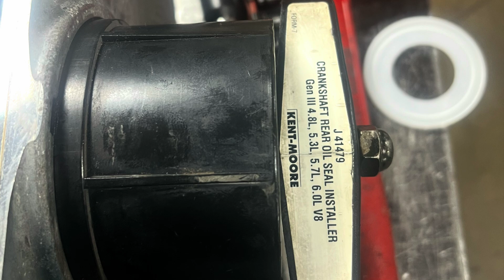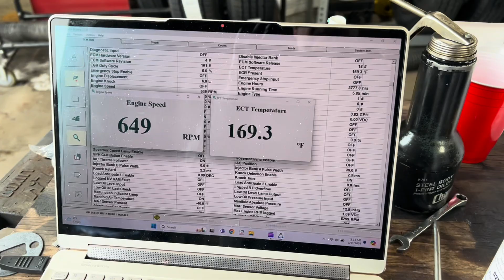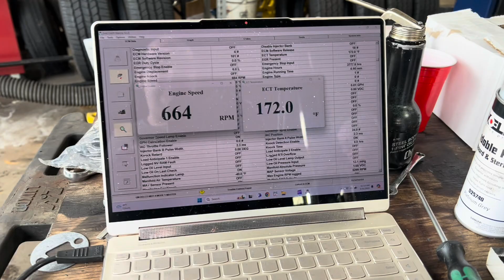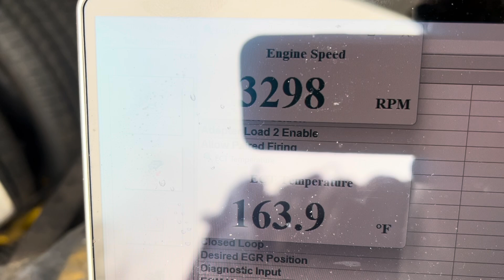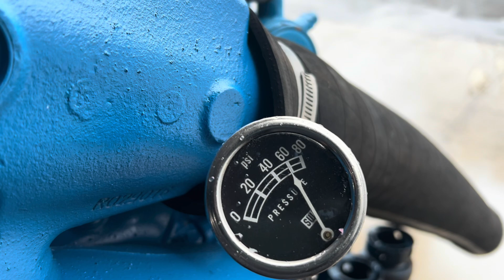2004 Crusader 6.0L LQ4 Marine Engine Overhauls Including Test Running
This is a quick run through of a complete soup to nuts overhauls of two 6.0L LQ4 engines and ZF 63 transmissions out of 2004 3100 Pursuit. Engines had 3700 hours on them and 3000 were trolling. No screw was left unturned. Engines were bored .020 over, transmissions rebuilt, injectors cleaned, heat exchangers cleaned amoung other things.